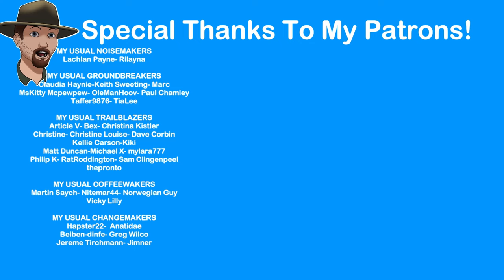Starting Strong! Scorched Earth Ark Survival Ascended Ep. 1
With the release of the revamped map, we start a new series in this brutal map!
Any parcels or letters can be sent to-
Joe Usual
35 S. Beech St.
Unit 334
Cortez Colo. 81321
Scorched Earth Ascended introduces ARK players to a new desert realm with six distinct biomes, from dunes to oases, each brimming with unique ecosystems and aesthetics. This land rich in ruins, geysers, and ancient caves, offers a fresh challenge for exploration. Water, once abundant on The Island, becomes a critical and scarce resource on this ARK, challenging players to adapt their survival strategies to thrive in an arid environment.